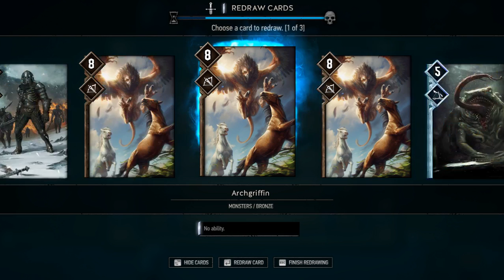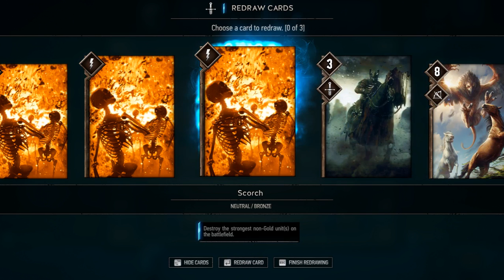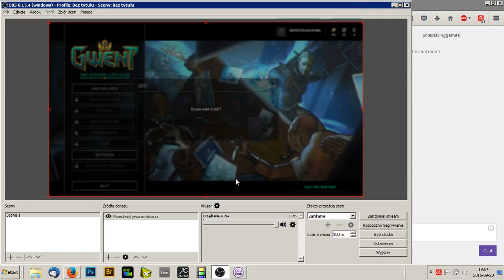Pole Playing Gwent